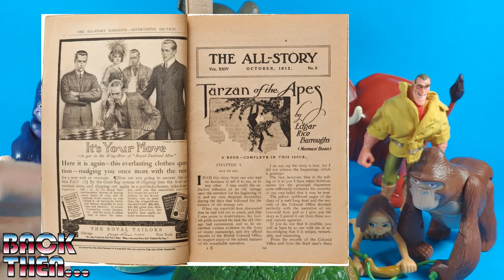McDONALD'S HAPPY MEAL - DISNEY'S TARZAN - BACK THEN 1999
ENG:
... oh, toys!

Ciao!